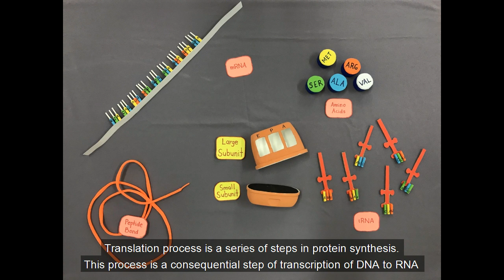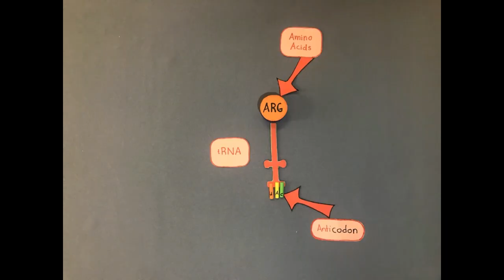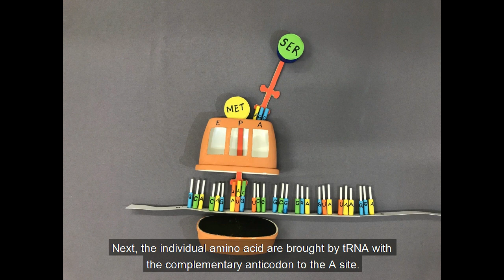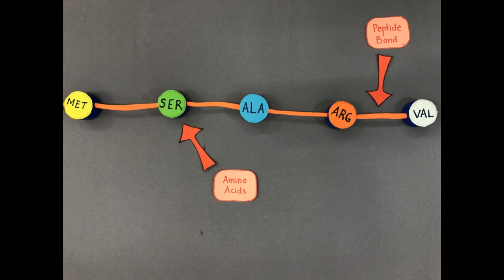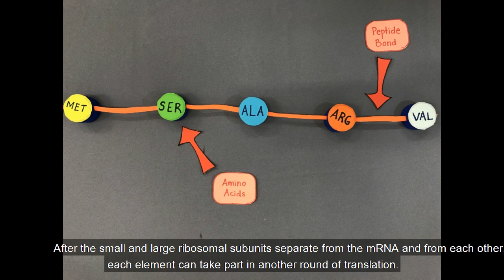DNA Translation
3D Model project for Molecular Biology (SBT 2213)